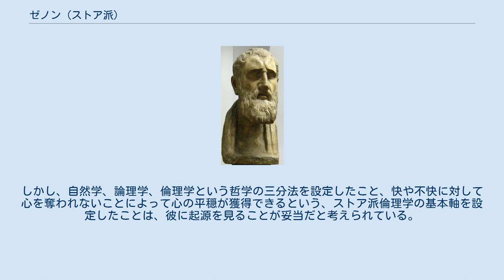ゼノン (ストア派)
ゼノン胸像（プーシキン美術館） ゼノン（Ζήνων Zēnōn, 紀元前335年 - 紀元前263年）は、古代ギリシャの哲学者でストア派の創始者である。
キプロス島キティオン出身のフェニキア人で、エレアのゼノン等と区別するためにキティオンのゼノンとも言う。
 商人の息子に生まれ、成人して自らも商人となり中年期に至るまで商業に携わっていたという。
 彼が22歳の時に乗っていた船が難破してアテナイにたどり着き、偶然立ち寄った本屋でクセノフォンの『ソクラテスの思い出』に感銘を受けた。
本屋の主人に教えられるまま、キュニコス派のクラテスについて同地で哲学を学んだ。
キュニコス派やアカデメイア派の影響を受ける中で、彼自身の思想を確立するようになる。
 最終的に彼はアテナイの彩色柱廊（ストア・ポイキレ）で彼の思想の講義を始めることになるが、この場所の名前から彼に始まる学派をストア派と呼ぶことになった。
 伝えられる彼の最期は次のようなものである。
彼はある日、学園から帰途につく際に転倒しつま先の骨を折ってしまったが、ストア派の思想に従い、高齢である自分にとってはもう死ぬことが適当だろうと考え、「いま行くところだ! どうして私を呼びたてるのか!」と言って、自ら息を止めて死んでいったという。
 彼が展開した思想は、資料が断片的にしか残存していないために、総合的な理解は困難となっている。
しかし、自然学、論理学、倫理学という哲学の三分法を設定したこと、快や不快に対して心を奪われないことによって心の平穏が獲得できるという、ストア派倫理学の基本軸を設定したことは、彼に起源を見ることが妥当だと考えられている。